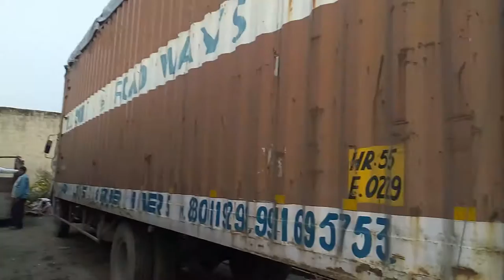Packing and Moving Service House Relocation Service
dial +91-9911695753, 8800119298 Packing and Moving Service, House Relocation Service